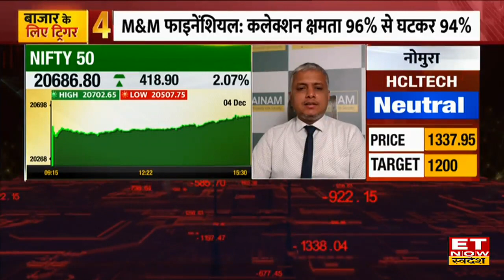Top 5 Stocks to Buy : Havells , Maruti Suzuki समेत Experts ने इन Shares पर दी खरीदारी की राय | ETNS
havells share price analysis , havells india stock buy, sell or hold recommendation , maruti suzuki stock price outlook , maruti suzuki share price , federal bank share to buy, federal bank share target & stp loss , ongc stock price outlook ongc share target & stop loss, gsfc share price target, gsfc share latest news, et now swadesh, share market latest news, stock market today, et now swadesh ,

havells india, maruti suzuki , federal bank, ongc और अन्य शेयरों पर जानें निवेश को लेकर क्या है Experts की राय. जानें किन levels पर करनी चाहिए आपको खरीदारी और क्या है Target Price और जानिए किस Strategy के साथ इस Stock में पैसा कमाया जा सकता है. देखें वीडियो.